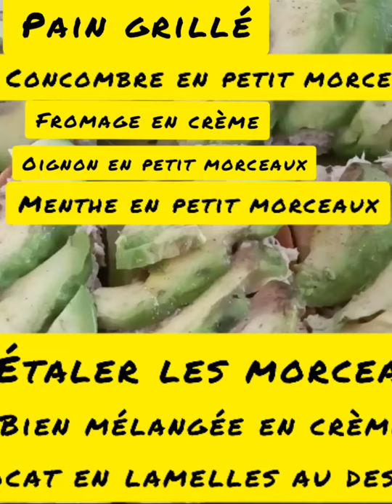Toasts aux Avocats en fromage crémeux خبز محمر بالافوكا و الخيار بالفرماج كريمي ديسير او اكل ريجيم !